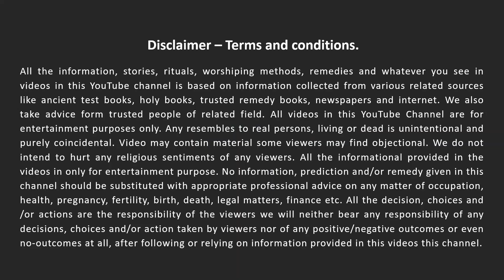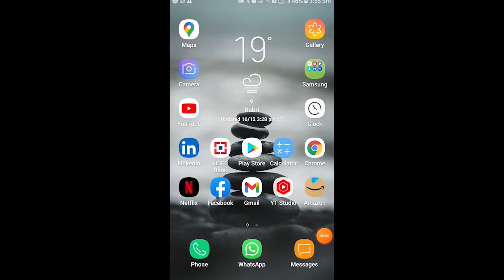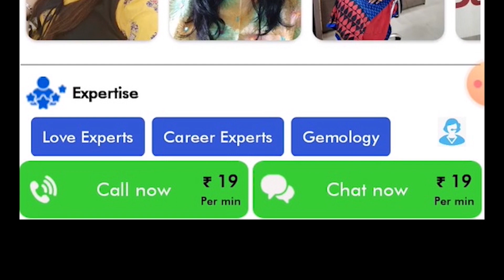शादी जल्दी होने का उपाय | Shadi Jaldi hone ke Upay | विवाह होने का उपाय | shadi ke upaye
Talk and chat with best astrologers.

This video will give you vedic tips how to get marriage soon. As per vedic astrology if you follow some remedies then you will marry soon.

search engine words
shadi jaldi hone ka upay
shadi hone ke totke
shadi ke upay
shadi hone ke upay
vivah jaldi hone ka upay
jaldi vivah hone ke upay
shadi ka yog
शादी जल्दी होने का उपाय
जल्दी शादी होने का उपाय
जल्दी विवाह होने का उपाय
Shadi me deri ke upay in Hindi
Shadi kab hogi kaise pata kare
Shadi nahi hoti to kya kare
जल्दी शादी होने का अचूक उपाय
Guruji